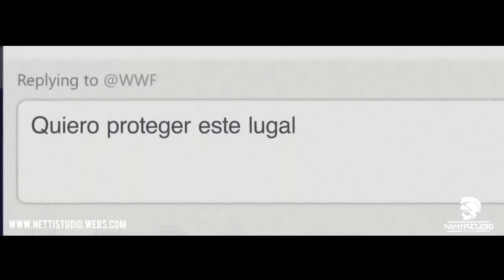La hora del Planeta 60 + by Nettistudio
Fuimos parte de un fascinante evento que se celebro este año en la hermosa ciudad de Pisco, Perú y tu ya te conectaste?